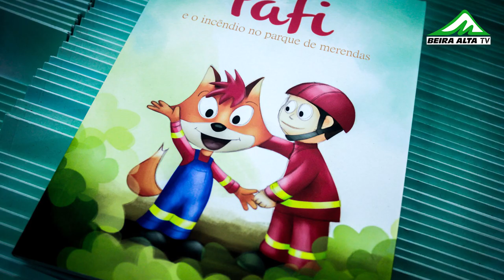Bombeiros Voluntários de Celorico da Beira presenteados com equipamentos de proteção individual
Os Bombeiros Voluntários de Celorico da Beira foram contemplados com cinco equipamentos completos de proteção individual, para combate a incêndios que lhes foram entregues pelo Intermarché de Celorico da Beira, em nome de todos os celoricenses que participaram na campanha de apoio aos soldados da paz e que compraram o livro “Pafi e o Incêndio no Parque de Merendas” no valor de 1,99€ onde esteve à venda nas lojas Intermarché, inclusive na de Celorico da Beira, sendo que este hipermercado, já é o segundo ano que oferece equipamentos a esta corporação de bombeiros voluntários.